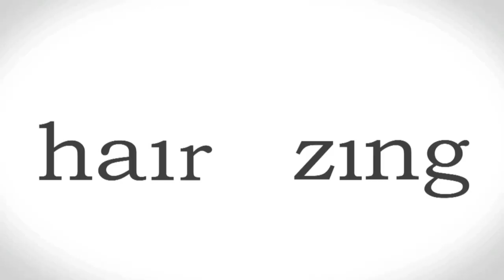Rock the Original S-T-R-E-T-C-H Banana Clip in 2024 with HairZing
The ONLY Stretchy Banana Clips! Guaranteed to lift and hold every type of hair --thick, fine and thin, sleek, curly, heavy, long, short and natural textured hair.

Choose MEDIUM size for Fine & thin hair
Choose LARGE size for Natural curly, thick, textured, heavy hair

Adds volume, makes easy and fast, cute banana clip hairstyles.   Looking for ways to create quick hairstyles and updo's in seconds?   See how to use the Original Stretch Banana Clip, and how taking pressure off your hair, changes your damaged hair to HEALTHY hair.

 Hair Healthy and comfortable! No tangles. Lies flat on your head so you can lean back without pain.

Put your hair up in seconds and wear all day without headaches, sliding, hair pulling or damage.   Watch real women try on HairZing Stretch Bananas for the first time.  Real Women real reactions.  Authentic testimonials.